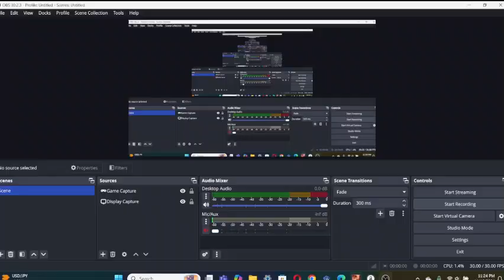Troll Neighbor ep2